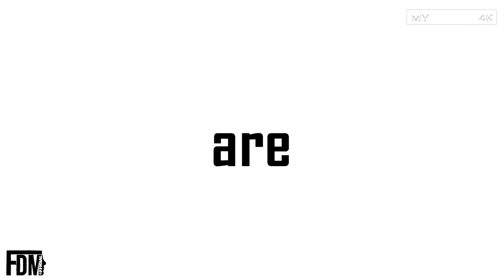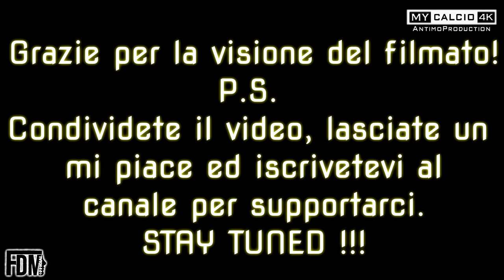JUNIORES NAZIONALE - 15° Giornata di Campionato: Alfonsine vs Progresso, Fabio di Mauro (4K)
● Quindicesima gara del Campionato "Juniores Nazionale", nonchè seconda sfida di questo girone di ritorno per l'Alfonsine (11/01/2020).

Dopo la vittoria in trasferta a Correggio, i ragazzi di Mister Zanzi si ritrovano ad affrontare in casa i Bolognesi del Progresso (quarti in Classifica).
Gara insidiosa, complicata ulteriormente dalla presenza di alcuni elementi (ospiti) provenienti dalla prima squadra.
I Ravennati, però, si difendono con grande ordine e si affidano alle ripartenze dei contropiedisti Kaja-di Mauro.
Paradossalmente, dopo i primi dieci minuti di sofferenza, è l'Alfonsine a passare in vantaggio su rigore. Importante lo spunto di F.di Mauro sulla fascia sinistra. Spunto che, al 12', genera la punizione che darà poi vita al tiro dagli undici metri. Doppia ingenuità per Bozzoli che prima "placca" Monti in area, per poi allontanare in definitiva il pallone con l'aiuto del braccio sinistro. Per il direttore di gara nessuna esitazione, è penalty!
Dal dischetto si presenta Klevis Kaja.
Il numero sette, freddo, spiazza il portiere e fa 1-0.
In seguito la reazione del Progresso non trova "terreno fertile", complici ancora una volta gli importanti interventi difensivi di Capitan Belletti e compagni. Sicuramente da segnalare tra i più pericolosi nelle file rosso-blù il 98' con la casacca numero cinque, Fiore.
Tuttavia i bianco-azzurri non variano la loro interpretazione della sfida e continuano a giocare in velocità.
Tattica che alla mezz'ora porta quasi al 2-0. Bravo il numero uno avversario, Pequini, a neutralizzare con la gamba destra la gran botta (di mancino) del numero nove, di Mauro.
La prima frazione si conclude così, con il vantaggio di misura da parte dei padroni di casa.

Nel secondo tempo il copione non cambia.
I Bolognesi fanno la partita, mentre la prerogativa dei Ravennati resta quella di non concedere spazi e di ripartire ai duemila.
Da questo momento in poi gli attacchi di entrambe le compagini non appaiono molto lucidi, a discapito della tecnica e a favore dell'agonismo che aumenta sempre di più.
Le diverse ammonizioni e l'espulsione del numero quattordici, Coletti, ne sono la testimonianza.
Dopo i numerosi attacchi delle due formazioni, a trovare la rete è ancora una volta l'Alfonsine. Tre è il numero dei passaggi necessari per arrivare in porta.
L'estremo difensore (Aversa) innesca Pasi che, con il sinistro, mette di fatto davanti alla porta Anas Marouane. Glaciale il neo entrato col numero diciassette.
Infatti, il centroavanti ('03) degli Allievi Elité, chiude definitivamente i conti al 91' e fa 2-0.
Nel finale poco altro da segnalare.

Così, al termine dei 90 minuti regolamentari (più recupero), il punteggio dice:

Alfonsine F.C 2-0 S.C.D. Progresso

MARCATORI:

13' - K.KAJA - RIG. (ALFONSINE FC)
90'+1' - M.ANAS (ALFONSINE FC)

COMPLIMENTI VIVISSIMI AL MISTER E AI RAGAZZI CHE HANNO DISPUTATO UNA PARTITA MAGNIFICA👏🏼👏🏼👏🏼

AVANTI COSÌ E FORZA ALFONSINE !!! ⚽❤

VIETATO MOLLARE UN SOLO CENTIMETRO 💪🏻